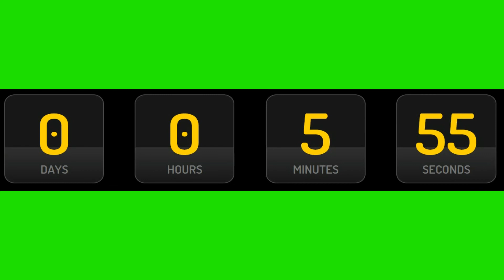virtual time watch green screen free stock footage